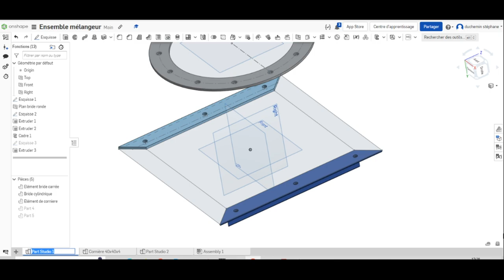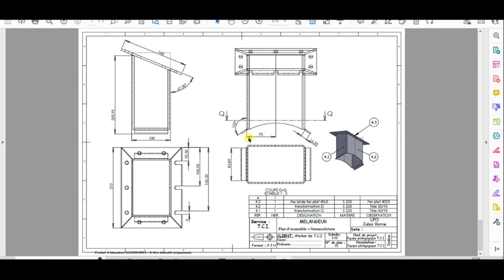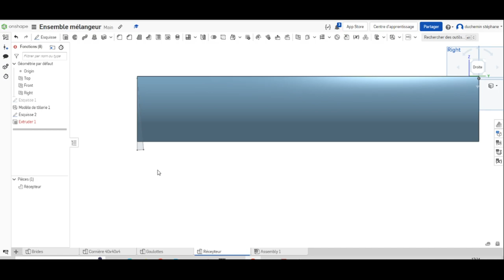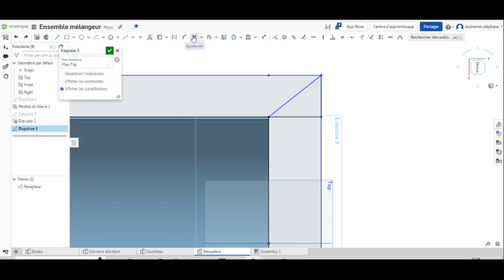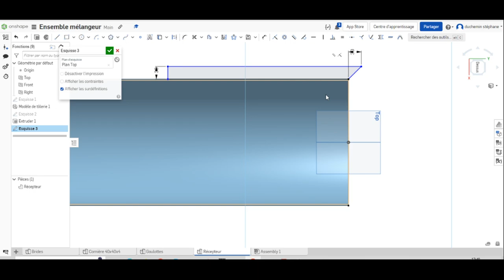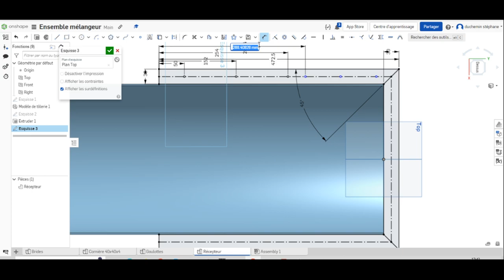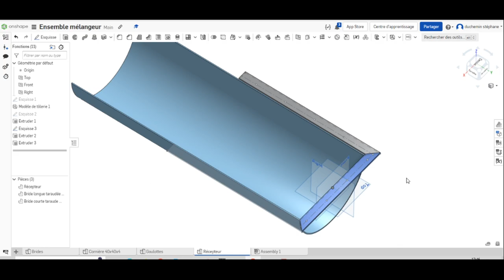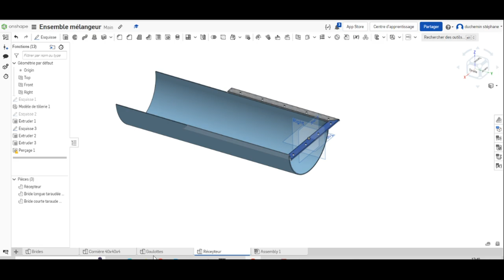4 Mélangeur récepteur et brides